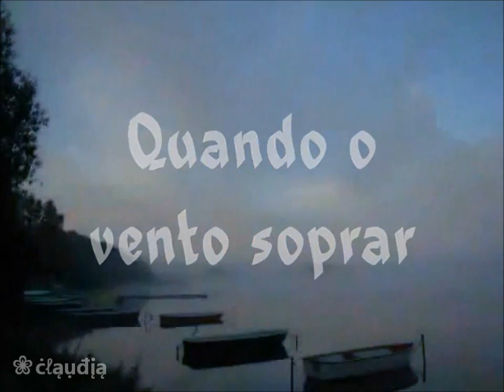Quando o Vento Soprar - Tino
Os tristes acham que o vento geme;
Os alegras acham que ele canta.
"Luiz Fernando Veríssimo"